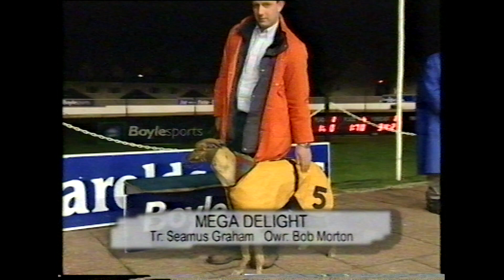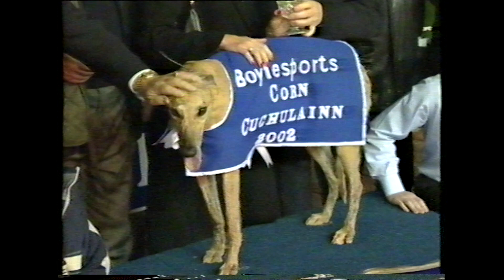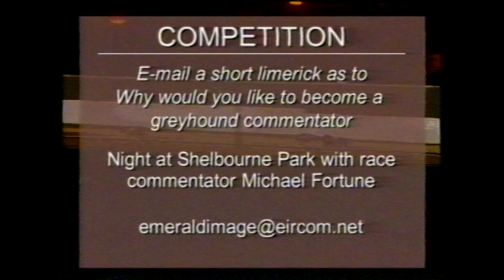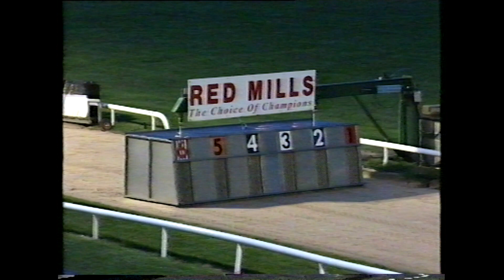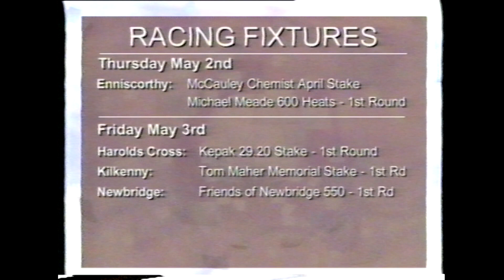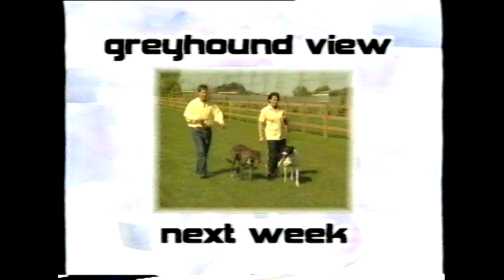Greyhound View Episode 32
This classic Greyhound View episode from 2002 includes the Final of the Corn Cuchulainn in Harold's Cross and the Produce Stakes in Thurles. It also includes the 2nd Round of the Euro Off-Track in Shelbourne Park, shows more highlights from the National Greyhound Racing Awards and catches up with a syndicate.